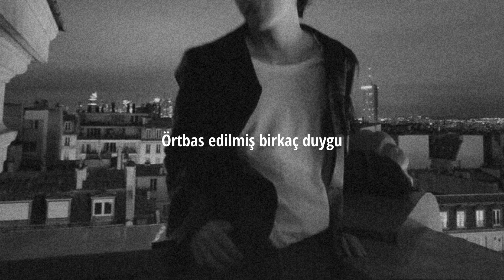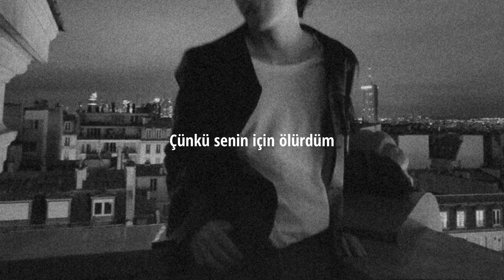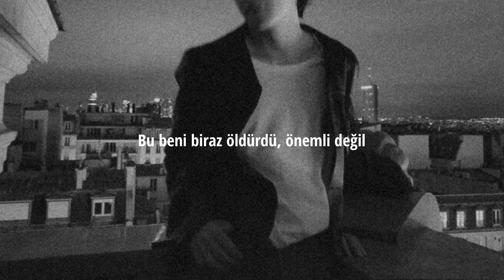Joji - Die For You (Türkçe Çeviri)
seni nazikçe bırakıyorum.